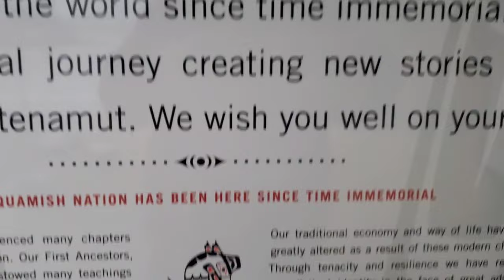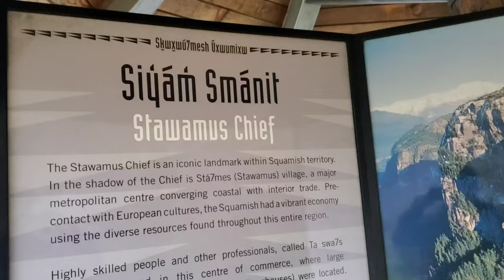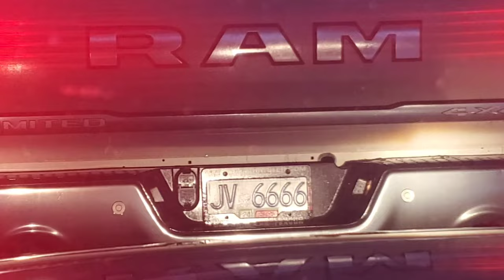A long drive and Quick Visit @ Saw Valley with Ryan Cook.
Ryan Cook Carvin 👇🏻

Kutzall
carving burs I use link,

Pete blair mandrel
Email pete @